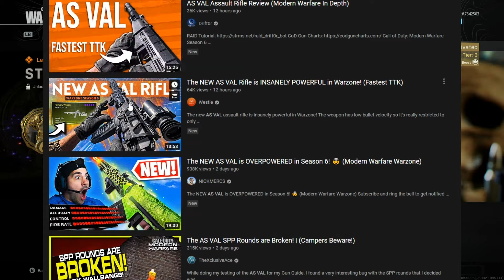SEASON 6 w/ METRO EASTER EGG GUIDE | Call of Duty Warzone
All the info you need on Season 6 of Warzone. Also included is a guide to get to the hidden metro bunker.